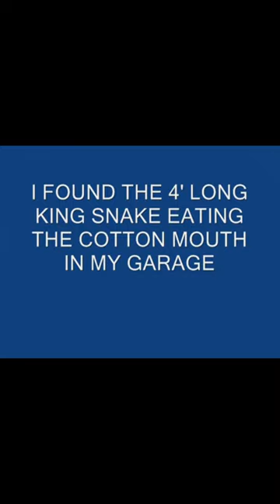King Snake Eats Cottonmouth